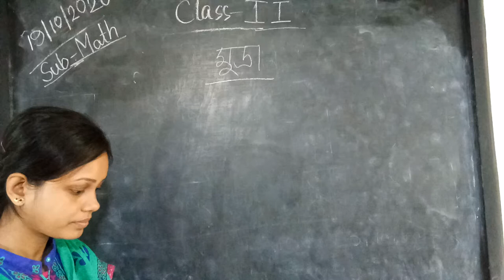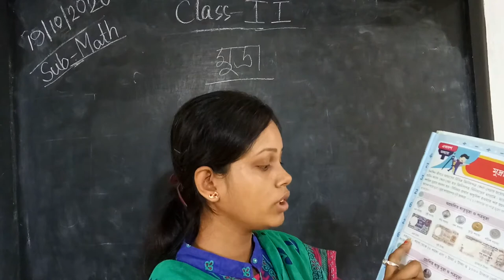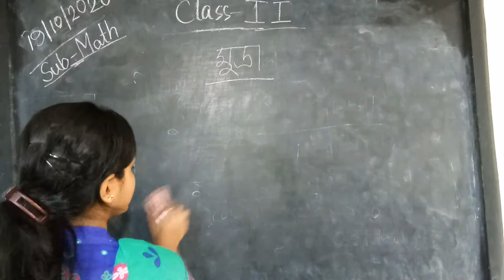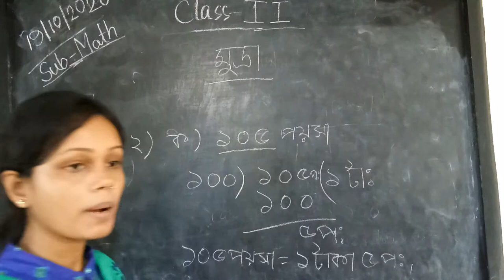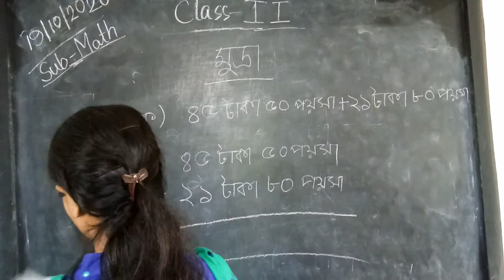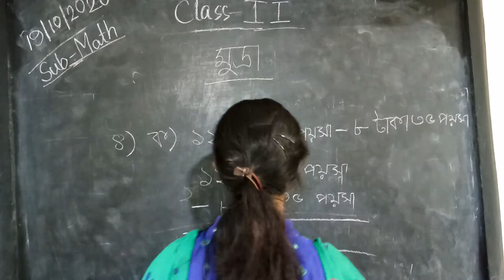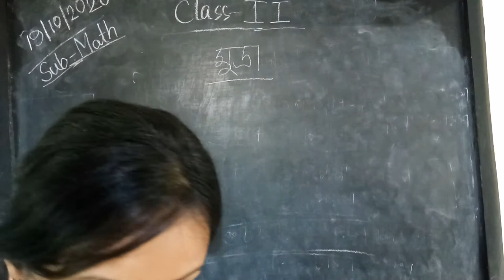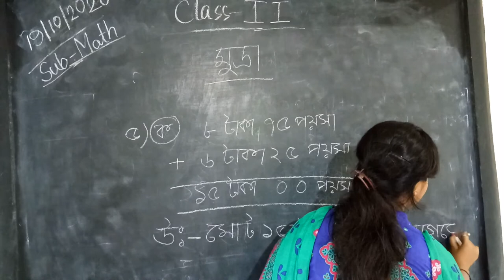CLASS-II-MATH 6th CLASS-20/10/2020